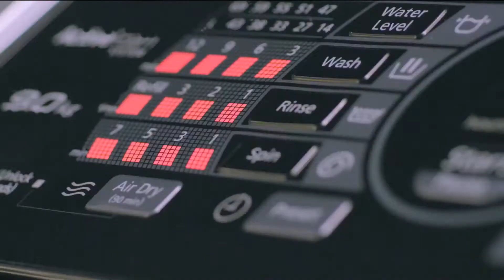Panasonic Washing Machine Television Commercial TVC 2015